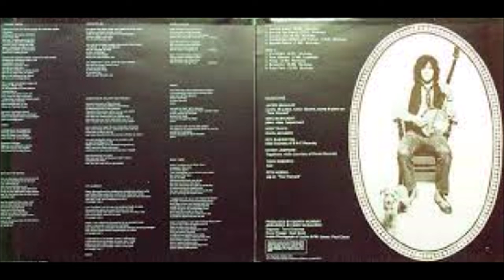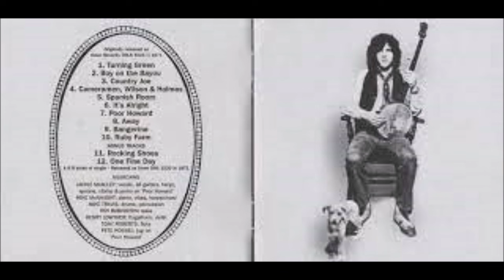Jackie McAuley - Boy On The Bayou (1971)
Jackie McAuley , is a Northern Irish guitarist and keyboard player, known particularly for his work with the bands Them and Trader Horne.